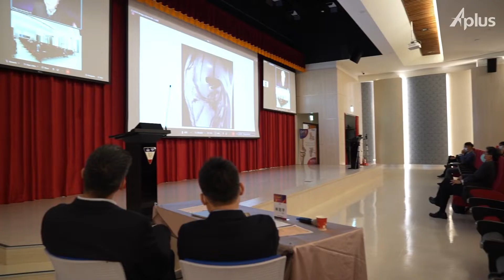2022 Current Concept of Knee Preservation Symposium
Aplus 2022 Current Concept of Knee Preservation Symposium